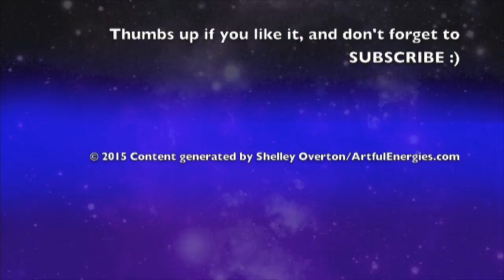AstroEnergy Astrology Show January 3 2017 Pluto Mythology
Shelley discusses PLUTO in this 8th installment of the mythology series, Planet Mythology, discusses the the weekly astrology and gives FREE READINGS to callers at .

Intuitive astrologer Shelley Overton discusses the planets currently and what is coming up for us astrologically. Shelley is taking callers' questions.

Shelley Overton has been studying astrology for 30+ years, and a professional astrologer for 20. Shelley can help you find your birth triggers, the best times to initiate projects and when you will have an easier time relating, and finding love. Shelley helps you through the tough times.

Facebook, Twitter, Pinterest, Instagram: ASTROLOGERANGEL